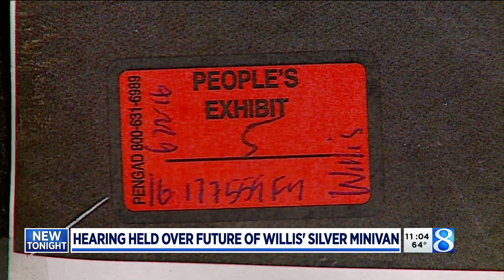Hearing held over future of Jeffrey Willis' van connected to murders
Efforts to destroy the minivan connected to the murders of Jessica Heeringa and Rebekah Bletsch were discussed in a Muskegon courtroom on Monday.  (Sept. 27, 2021)